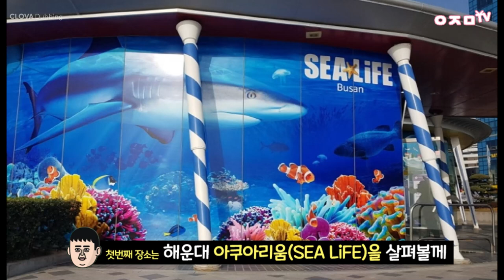ㅇㅈㅁ) 4월 부산여행 아이랑 주말에 가볼만한곳 BEST5 이번주는 어디로 떠나볼까?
매번 주말이 되면 어디갈까 고민이시죠?
아이들이 있는 집에서는 늘 부모님들이 같은 마음일듯 합니다.

그래서 준비해 본 4월 부산여행 아이랑 주말에 가볼만한곳 BEST5를 알려드릴테니 어디갈지 고민만 계속 하고 계신분들에게 도움이 되셨으면 합니다.

chapters:
00:00​​​​​​​ 오프닝
00:08 스토리​​​​​​
00:53​​​ 해운대 아쿠아리움
01:29 해운대 블루라인 파크 (캡슐열차)
02:14​ 부산 어린이 대공원
02:44 부산 문화회관 & 시민회관
03:02 부산 주례 벚꽃길
03:35 엔딩